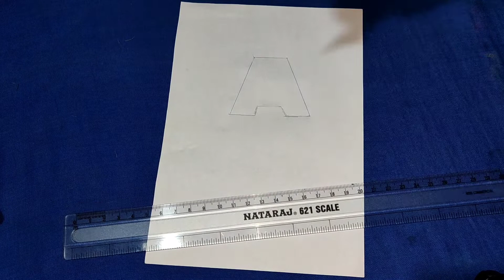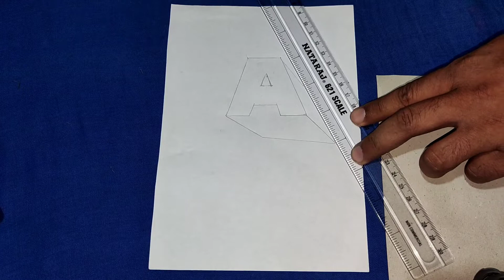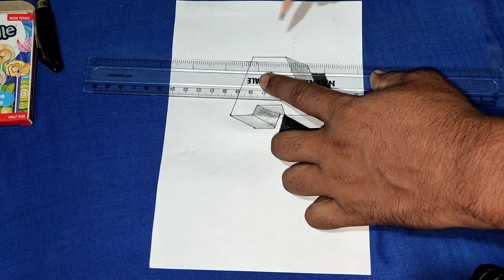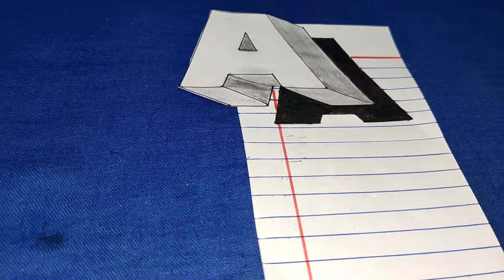3D drawing latter A | A akshar kaise banate hain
3D drawing latter A |  A akshar kaise banate hain | Floating Latter A Drawing | आसानी से बनाएं A को

Saurabh Nirala Art

Hi friends, I am Saurabh Kumar and today I am going to tell you about 3D Art.  If you also like art then watch the video till the end.In this, you will get some important information about 3D Art, so that you will be able to make 3D Art with ease.

In this video you have to learn natural Art step by step in a short period.

if you want to watch my all videos please go to my channel and open playlists DK.

Dosto agar apko bhi ART pasand hai to video ke sath last tak bane rhe.

Agar apko video achi lge to please video ko like or share kar dijiyega or sath me channel ko subscribe kar dena taki ap tak hamari letest video bhi aasani se pahuch sake.

3D latter A

3D Floating latter A

अक्षर A को कैसे बनाते है

बहुत ही आसान तरीके से बनाएं अक्षर A